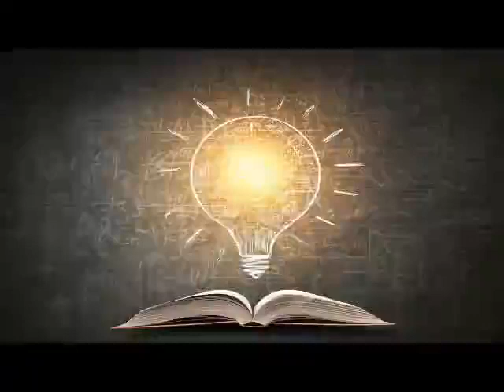Future of YouTube in Pakistan | Exclusive Interview of Umar Inam with Mughiza Imtiaz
Youtube is a digital forum for everyone where you can show your capability without degrees. In this video, you can see how youtube is beneficial for the Pakistani community. This video tells how you can earn through youtube and how much you can earn. You can learn the techniques and on which topics you have to make videos as a beginner.